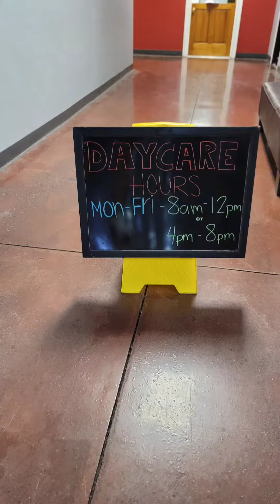Peak Fitness in Dalton GA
did my push day at this gym. great equipment all the iron plates you need and plenty of room.